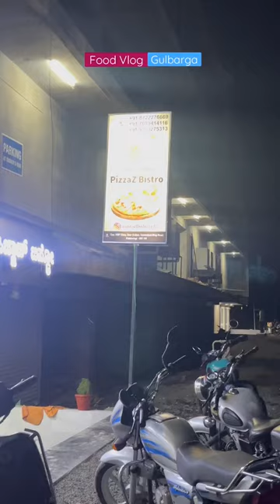Pizza ka cheese gayab😅 Tag a Pizza Lover foodie foodvlog pizza foodshorts new #2022